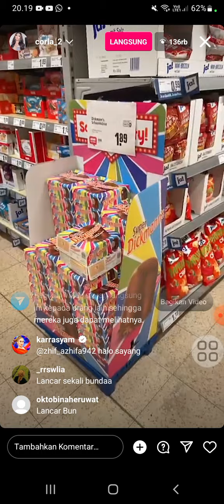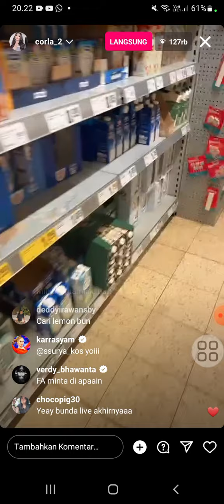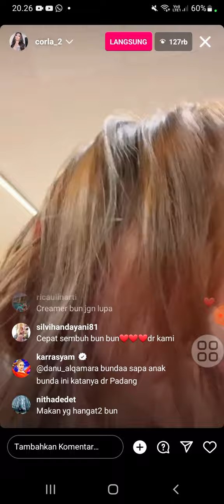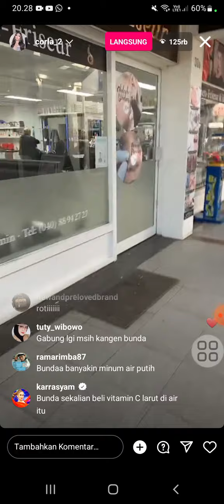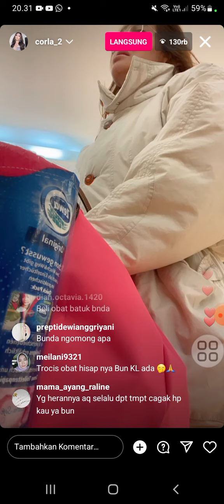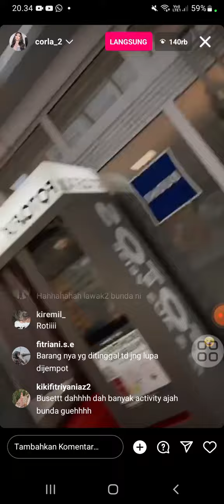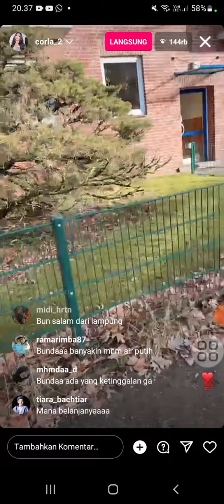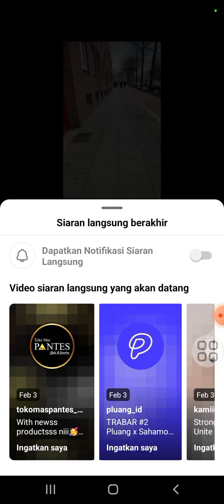Bunda Corla sakit flu